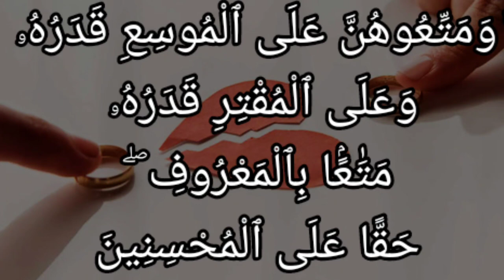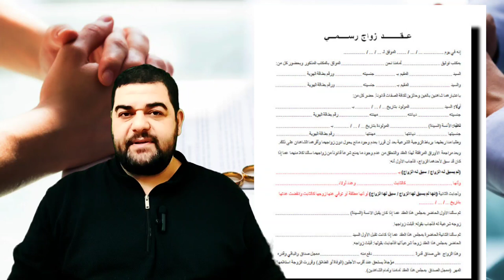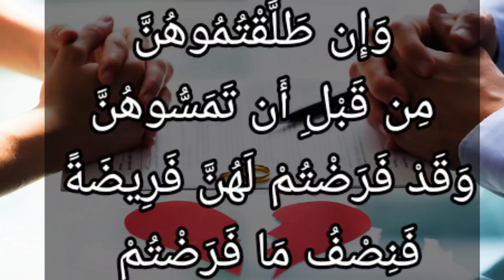تفسير سورة البقرة ٢٣٧: وإن طلقتموهن من قبل أن تمسوهن وقد فرضتم لهن فريضة فنصف ما فرضتم...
وَإِن طَلَّقْتُمُوهُنَّ مِن قَبْلِ أَن تَمَسُّوهُنَّ وَقَدْ فَرَضْتُمْ لَهُنَّ فَرِيضَةً فَنِصْفُ مَا فَرَضْتُمْ إِلَّآ أَن يَعْفُونَ أَوْ يَعْفُوَاْ ٱلَّذِى بِيَدِهِۦ عُقْدَةُ ٱلنِّكَاحِ ۚ وَأَن تَعْفُوٓاْ أَقْرَبُ لِلتَّقْوَىٰ ۚ وَلَا تَنسَوُاْ ٱلْفَضْلَ بَيْنَكُمْ ۚ إِنَّ ٱللَّهَ بِمَا تَعْمَلُونَ بَصِيرٌ

التفسير الميسر : وإن طلَّقتم النساء بعد العقد عليهن، ولم تجامعوهن، ولكنكم ألزمتم أنفسكم بمهر محدد لهن، فيجب عليكم أن تعطوهن نصف المهر المتفق عليه، إلا أنْ تُسامِح المطلقات، فيتركن نصف المهر المستحق لهن، أو يسمح الزوج بأن يترك للمطلقة المهر كله، وتسامحكم أيها الرجال والنساء أقرب إلى خشية الله وطاعته، ولا تنسوا -أيها الناس- الفضل والإحسان بينكم، وهو إعطاء ما ليس بواجب عليكم، والتسامح في الحقوق. إن الله بما تعملون بصير، يُرغِّبكم في المعروف، ويحثُّكم على الفضل.